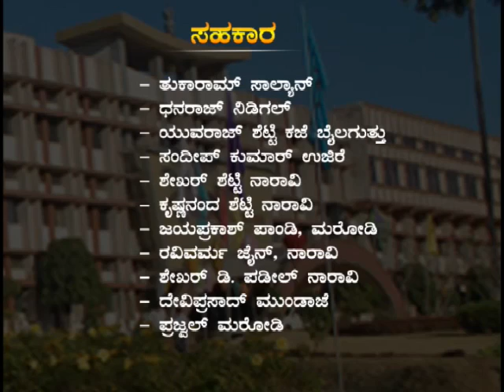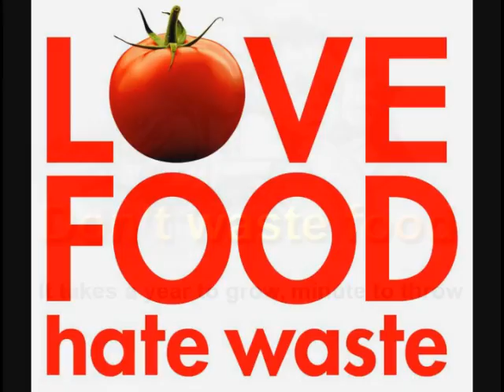Annadatha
A Documentary on Agriculture awareness produced by SDM Multimedia Studio